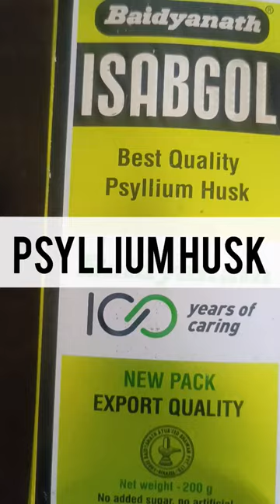Here is the solution for all your digestion related issues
Psyllium Husk. Laxative... Bestie For Gut🙂Heart🙂 pancreas 🙂
10gm psyllium Husk Every day Helps
✅ Awesome GutHealth
✅ Healthy Weight management
✅ Blood sugar control
✅ Reduce LDLcholesterol
✅ Skin health
✅ Enhance the immune power
✅Relive from all digestive problems

Try this psyllium Husk mix for improve digestion and sleep( when it's have after dinner)
Ingredients
✅psyllium husk 10gm
✅ Organic Jaggery powder 5-10gm
✅ Flaxseed 5-10gm
✅Desicurd 10-50gm
Mix all ingredients together and😋🥰